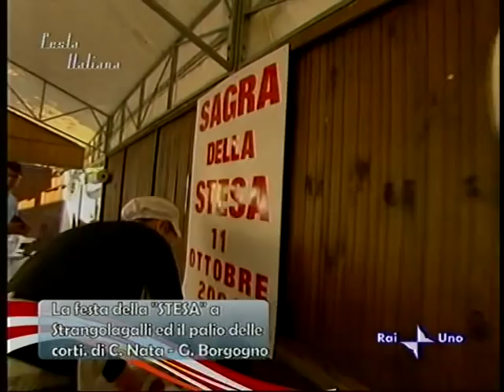Festa della Stesa Strangolagalli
Annuale appuntamento Gastronomico Tra Tradizione e cultura locale La festa della Stesa. Assolutamente da gustare, la stesa strangolagallese è impastata con solo farina e sale, aiutandosi con lacqua necessaria a ottenere un impasto omogeneo e piuttosto consistente. Si manipola a mano limpasto per circa 10 minuti.
Si suddivide in tanti pezzi grossi come 2 uova, per poi stenderli col mattarello in modo che formino delle sfoglie di più piccolo spessore possibile, per essere poi cotta in olio bollente.

Dopo la cottura, la fragrante stesa viene ripiegata su se stessa, sino a formare una mezzaluna e vengono cosi servite, farcendole con prelibato prosciutto crudo o cotto, con formaggio oppure con un impasto di formaggio cremoso, ed ancora con broccoletti, mortadella, coppa e (mai porre limiti alla fantasia!) Molti la gradiscono, caldissima e senza alcun ripieno.